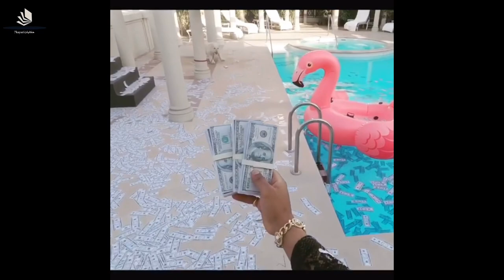بعد هجوم عمرو أديب عليه.. محمد رمضان يوجه رسالة مهينة للإعلامي: بس يا بابا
نشر الفنان محمد رمضان مقطع فيديو من مسلسله السابق «الأسطورة» وهو يقوم بإبعاد إحد الأشخاص ويقول" «بس يابابا»، وذلك بعد انتشار مقطعا صوتيا للإعلامي عمرو أديب أمس في حلقة برنامجه «الحكاية» وهو يقول لـ«رمضان»: «يامحمد اللي كنا فاكرينه موسى طلع فرعون».

جميع الحقوق محفوظة لقناة حكايات - 7kayat